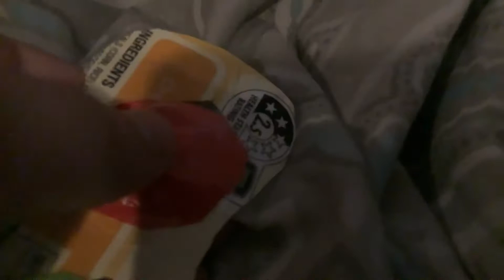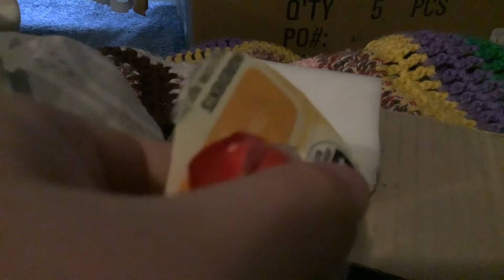I made two homemade fidgets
Woo so hard